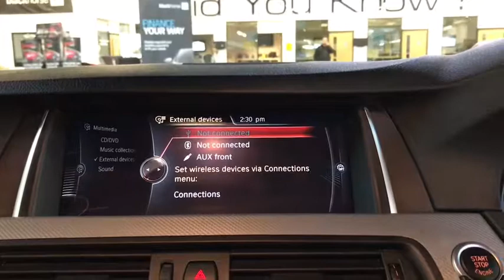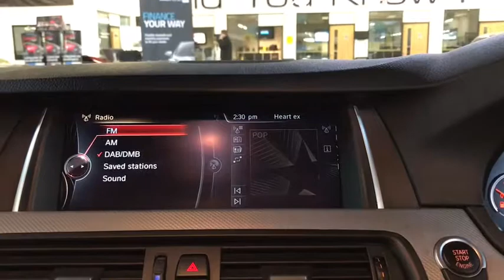BMW 5 Series 520d M-Sport